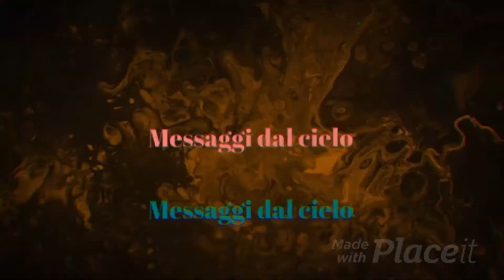DOCUFILM "IL CONVENTO MALEDETTO"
Siamo a Sicignano degli Asburni in provincia di Salerno, si narra la storia di questo monaco che si votò al Demonio, buona visione.